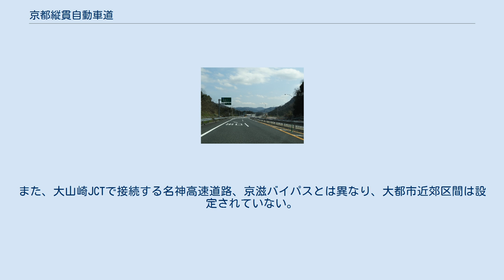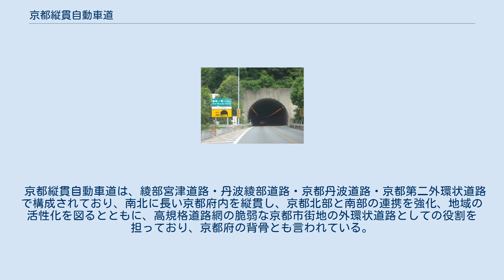京都縦貫自動車道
京都縦貫自動車道（きょうとじゅうかんじどうしゃどう、KYOTO JUKAN EXPRESSWAY）は、京都府宮津市から同府乙訓郡大山崎町に至る、延長93.2キロメートル (km) の国土交通大臣指定に基づく高規格幹線道路（一般国道の自動車専用道路）で、国道478号に指定されている。
なお、法律上の京都縦貫自動車道は、京滋バイパスとして供用されている、大山崎JCT - 久御山IC間も含まれる。
また、大山崎JCTで接続する名神高速道路、京滋バイパスとは異なり、大都市近郊区間は設定されていない。
 高速道路ナンバリングによる路線番号は、山陰近畿自動車道、山陰自動車道とともに「E9」が割り振られている。
 京都縦貫自動車道は、綾部宮津道路・丹波綾部道路・京都丹波道路・京都第二外環状道路で構成されており、南北に長い京都府内を縦貫し、京都北部と南部の連携を強化、地域の活性化を図るとともに、高規格道路網の脆弱な京都市街地の外環状道路としての役割を担っており、京都府の背骨とも言われている。
 2015年（平成27年）7月18日の、京丹波わちIC - 丹波IC間の開通をもって全線開通した。
 舞鶴大江IC付近（綾部JCT方面） 新老ノ坂トンネル 西山トンネル トンネルの数 ハイウェイラジオ 24時間交通量（台） 道路交通センサス （出典 : 「平成22年度道路交通センサス」・「平成27年度全国道路・街路交通情勢調査」（国土交通省ホームページ）より一部データを抜粋して作成）